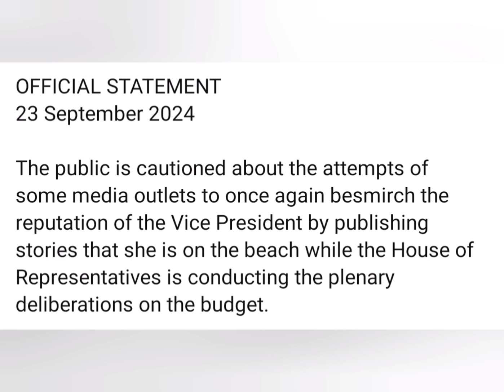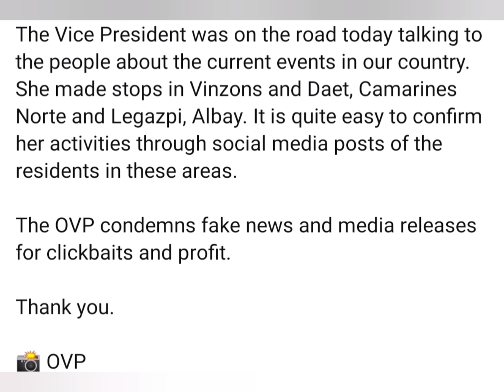ANG HARI NG IMPEACHMENT AT HAWAK ANG PIRA NG TAONG BAYAN SINO SYA 😁